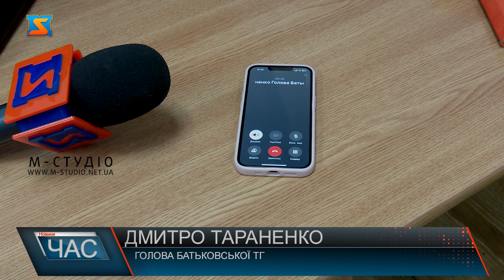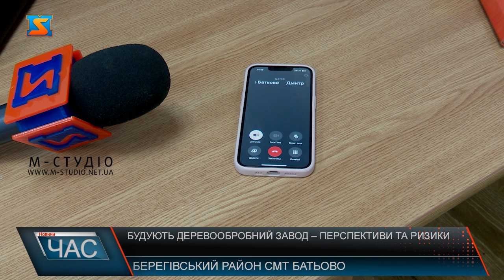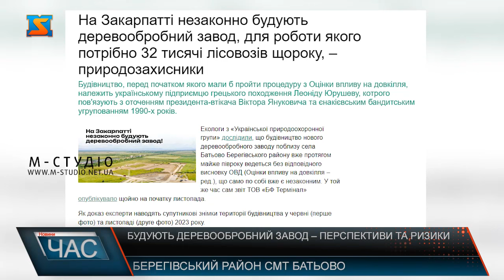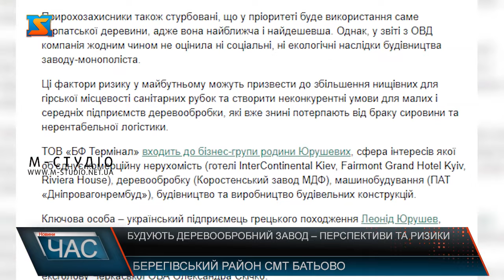Будують деревообробний завод – перспективи та ризики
На Закарпатті з травня своє будівництво розпочав деревообробний завод. За прогнозами це буде найбільше підприємство у сфері деревообробки в Україні. Будує завод компанія "БФ Термінал", а вартість інвестиції складає близько 8 мільярдів гривень. Земельну ділянку для зведення підприємства в оренду надає Батівська ТГ. За словами її очільника, громада контролює процес. Розвиток підприємств – пріоритетна галузь регіону, тому залучення нових інвестицій сприятиме покращенню економічної ситуації у громаді та краї загалом, каже голова громади. Цей проєкт буде досить масштабним, його максимальна потужність 1,1 млн кубометрів. Екологи інформують, що для деревоволокнистих плит, які планують виготовляти на заводі, потрібна деревина у обсягах до 94 тисяч кубометрів щомісяця, або більше 1,1 мільйона кубометрів на рік. «Для порівняння, це понад 32 тисячі лісовозів на рік, або десь 88 лісовозів кожного дня!, – резюмують в «Українській природоохоронній групі». Місцеві мешканці побоюються, що такі обсяги виробництва, збільшать і обсяги рубок лісів на території регіону. За словами Дмитра Тараненка, для обробки використовуватиметься найдешевша дерева, зокрема сосна. Та як він запевняє,  такого виду дерева на Закарпатті немає. Екологи ж зазначають, що на території Закарпаття все ж вирощують сосну, але не в таких обсягах, у яких можна її вирубувати. Скоріше за все, за прогнозами, деревину доправлятимуть з Полісся. Фахівці  розповідають про дві сторони будівництва. За їх словами, з економічної точки зору – проєкт вигідний, проте  фактори ризику у майбутньому досить високі. Робота заводу може призвести до збільшення нищівних для гірської місцевості санітарних рубок та створити неконкурентні умови для малих і середніх підприємств деревообробки, які вже нині потерпають від браку сировини та нерентабельної логістики. За інформацією, що поширюють на інтернет ресурсах, у заводу  відсутня  експертна оцінка  впливу на довкілля. За словами представника Української природоохоронної групи  Єгора Гриника, цей висновок складає саме підприємство, а потім відправляє його на затвердження у Міністерство екології. Вирішення щодо будівництва приймається вже на основі цієї оцінки. На цей час Міндовкілля ще не надав висновків, але завод активно будується ще з травня. Це значне порушення законодавства, оскільки до будівельних робіт можна приступати лише після дозволу з міністерства – інформує еколог. Саме ж будівництво цього заводу чомусь ховають під сімома замками. Ми намагалися відвідати підприємство, та дізнатися на якому етапі зараз будівництво, проте на територію потрапити так і не вдалося. Працівники заводу кажуть, що за вказівкою керівництва, вхід на майданчик дозволений лише для працівників та підрядників. Чи є у майбутнього підприємства всі відповідні дозвільні документи та проведення будівництва, відповідні експертні оцінки, та аналіз впливу на довкілля дізнатися ми не змогли. Зустрітися  та поспілкуватися з журналістами очільник підприємства не зміг. Сподіваємося, що зовсім скоро нам вдасться поспілкуватись із директором підприємства та  отримати відповіді на питання, що так турбують громадськість.